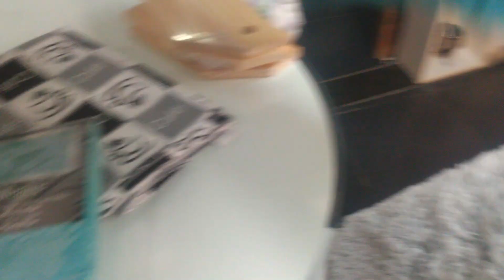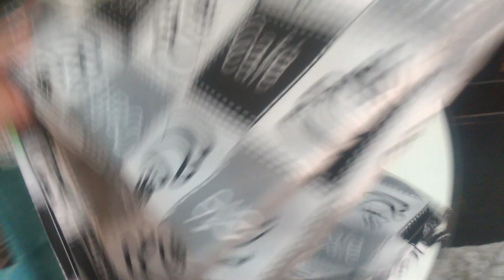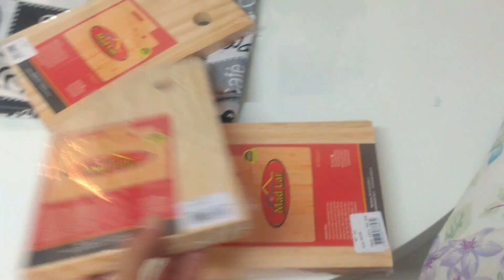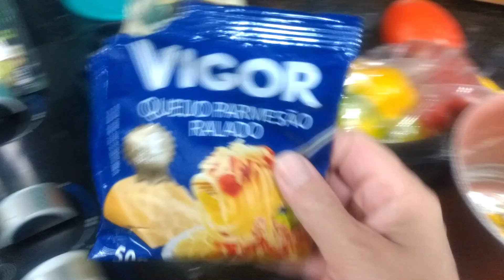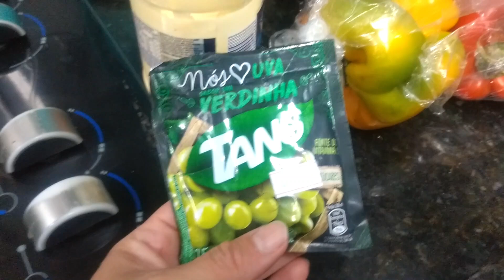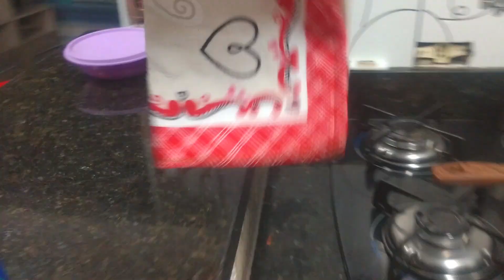PORQUE SUMI, PERDEMOS PESSOAS QUERIDA, MAIS UMA CONQUISTA PRA CASA.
OI PESSOAL VIM COMPARTILHAR COM VOCES MAIS UMA CONQUISTA PRA NOSSA CASINHA, E FALEI SOBRE PERDAS E CUIDADOS ESPERO QUE CURTAM O VIDEO BEIJOSSS

NOSSO INSTAGRAM